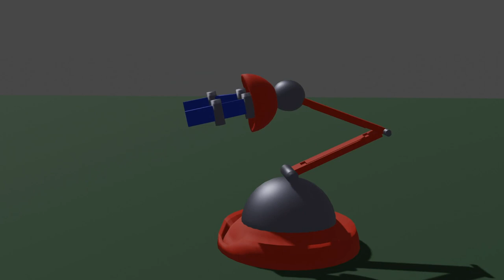Weeks of YouTube Tutorials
It's a deep and dense program, Blender, that is not very intuitive to operate.  But I'm retired and in no hurry these days.  I watched several video tutorials, mostly leaving my unsuccessful in my efforts, until this morning.  It all came together.